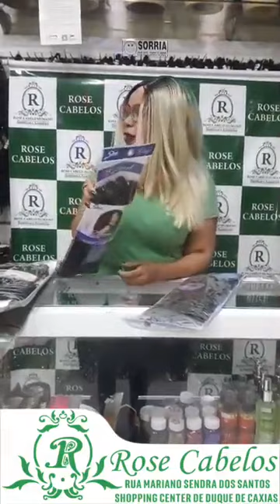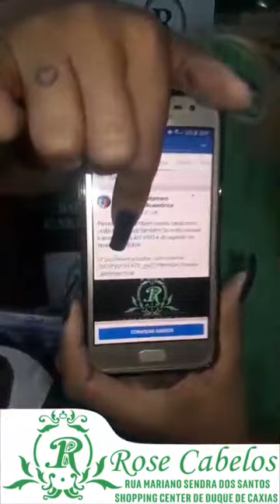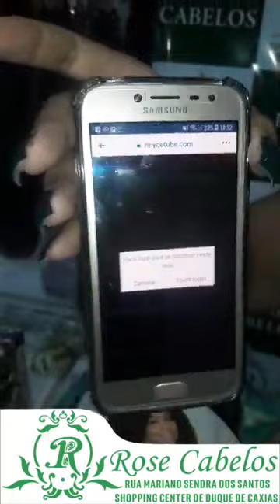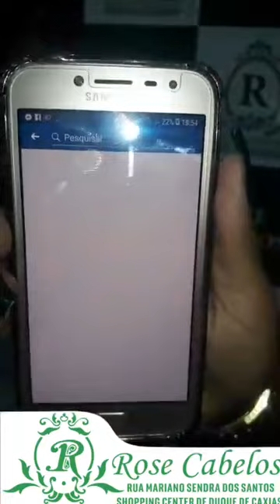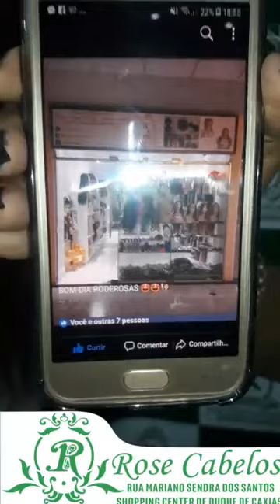CABELOS DE QUALIDADE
SÓ AQUI VOCÊ ENCONTRA OS MENORES PREÇOS.
PRODUTOS DE QUALIDADE PARA O SEU CABELO SÓ NA ROSE CABELO.